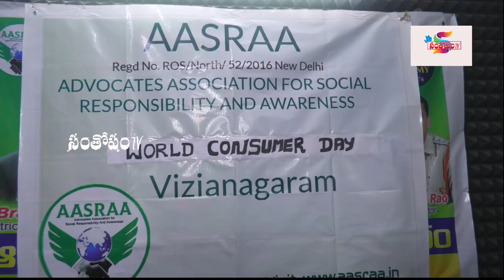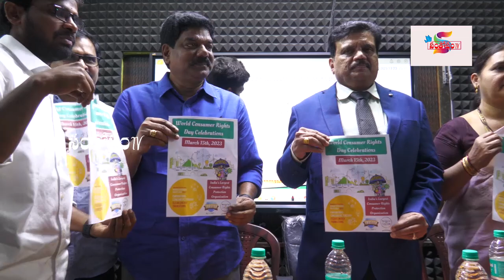వినియోగ దారులు హక్కులు ఎన్ని ఉన్నోయి తెలుసా ఈ వీడీయో చుడండి